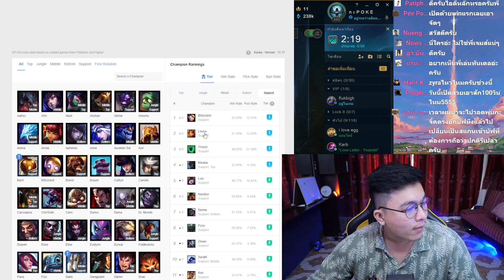Blitzcrank - ผู้ไม่อยากได้ KILL | สตีมย้อนหลัง | LOLTH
Live on FACEBOOK 19.00 น. - Bulls gamer
Line : james120539
ขอบคุณที่รับชมและอยู่ด้วยกันมาตลอดนะครับ ขอบคุณครับ ^--^